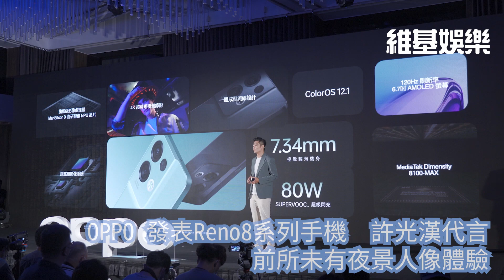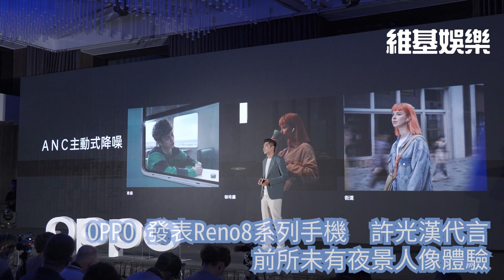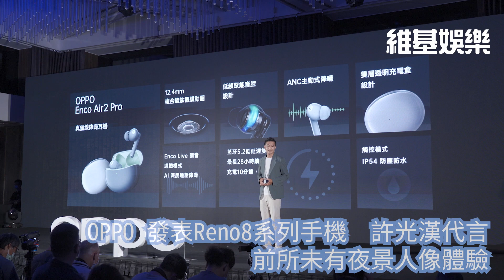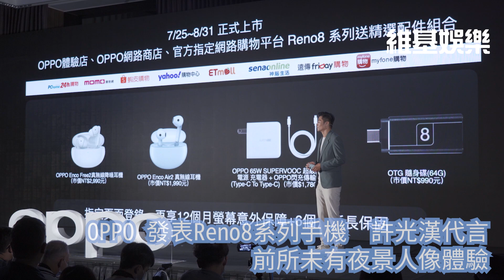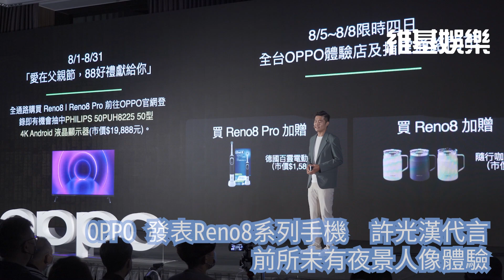OPPO 發表Reno8系列手機 許光漢代言 前所未有夜景人像體驗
OPPO 發表Reno8系列手機　許光漢代言
前所未有夜景人像體驗